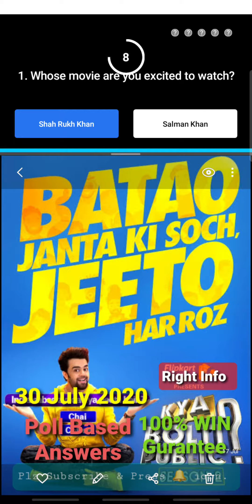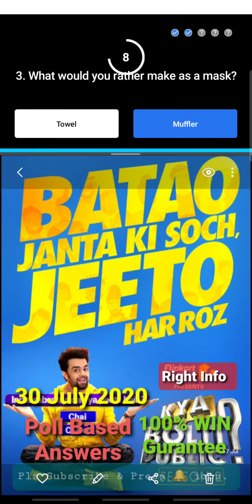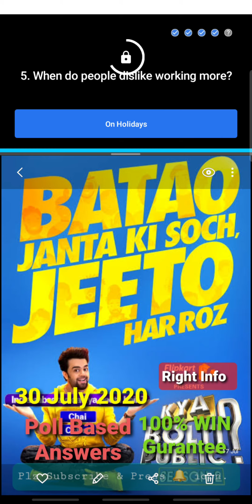Kya Bolti Public Flipkart - Poll Based Answers Today 30 July 2020 | 100% Correct | 100% WIN Gurantee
E42: Hrithik Goes To Hollywood